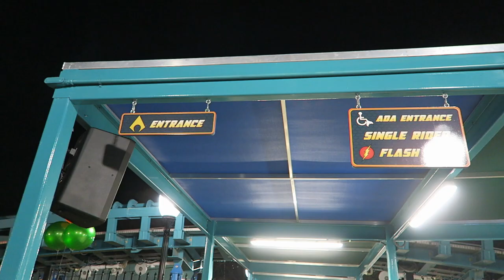Aquaman Power Wave Review, Six Flags Over Texas Mack Power Splash | Will Six Flags Clone This?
Aquaman Power Wave is the long delayed Mack Power Splash at Six Flags Over Texas.  This ride was supposed to open back in 2020, but it was delayed until 2023 due to the pandemic and the late decision to add a turntable to boost capacity.  With the early popularity of this ride, will Six Flags clone this across their other parks?

Video Credits

Background Music